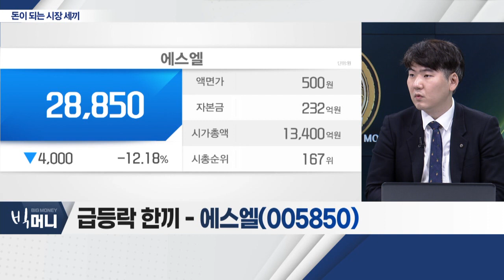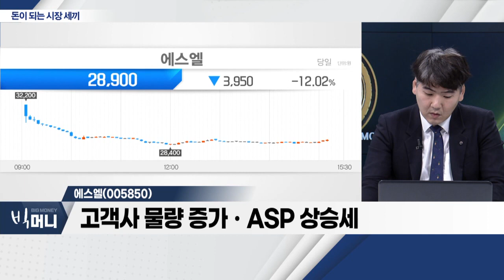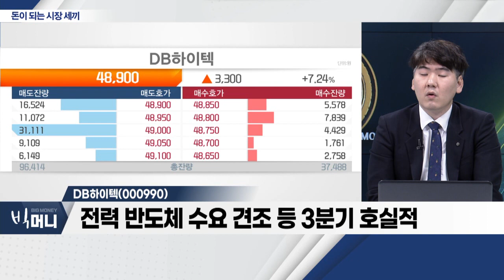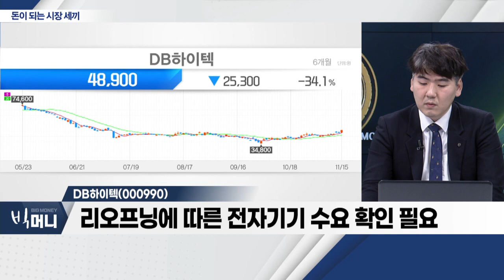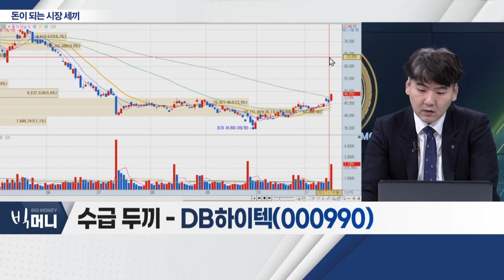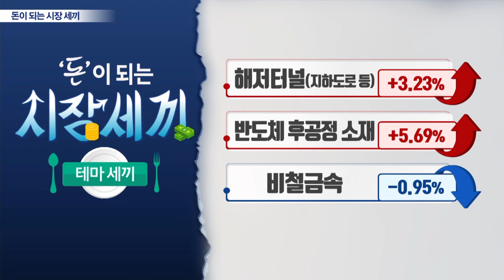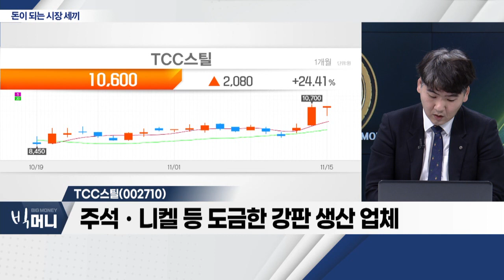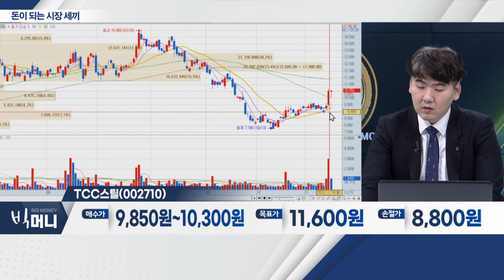에스엘(005850), DB하이텍(000990), TCC스틸(002710)_시장 세끼 (20221115)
에스엘(005850)
- 램프ㆍ미러 등 제조… 3분기 실적 긍정적
- 최근 현대차ㆍ기아 관련 공급 계약
- 고객사 물량 증가ㆍASP 상승세
- 경쟁사 대비 저평가ㆍ자동차 섹터 우려감 염두

- 전력 반도체 수요 견조 등 3분기 호실적
- 8인치 파운드리, 공급 초과 우려
- 리오프닝에 따른 전자기기 수요 확인 필요

TCC스틸(002710)... 비철금속
- '보호무역주의' 확대 기조… 반사이익 기대
- 주석ㆍ니켈 등 도금한 강판 생산 업체
- 전기차용 2차전지 고부가가치 부품 판매 확대
- 매출액ㆍ영업이익ㆍ순이익, 두자릿수 이상 상승